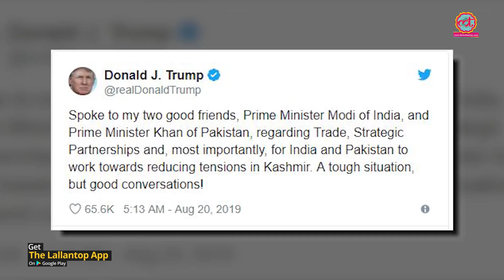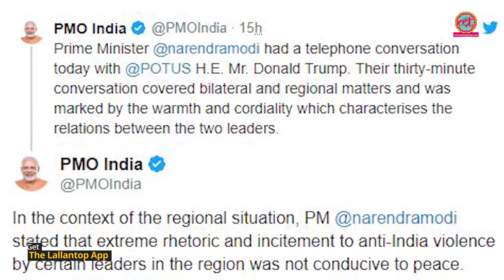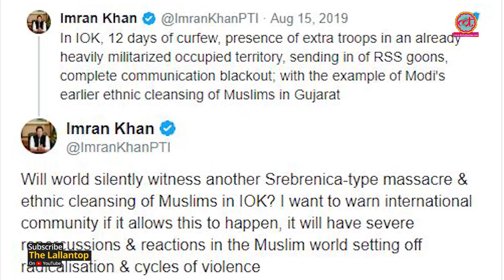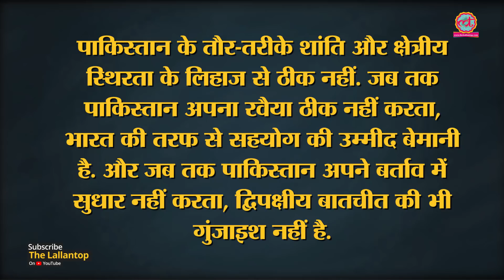Donald Trump को फोन पर Kashmir और Imran Khan पर PM Modi ने अपना पक्ष साफ-साफ बता दिया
Article 370: President Donald Trump dials Narendra Modi and Imran Khan to discuss Kashmir